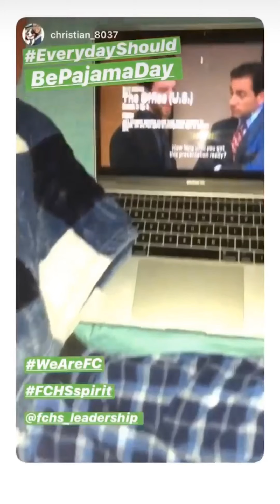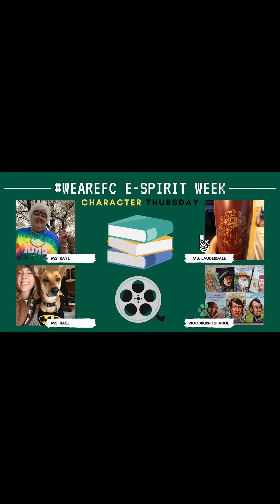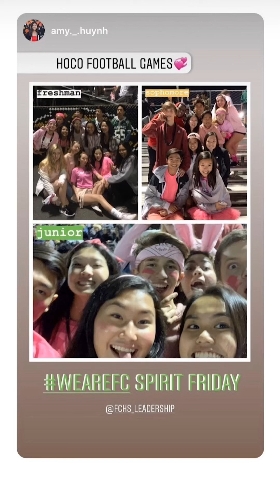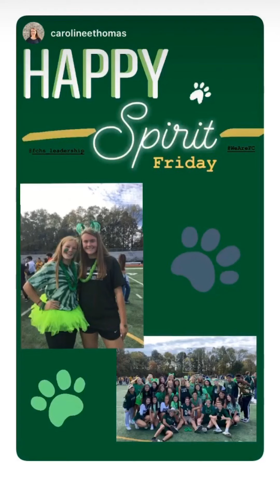FCHS Stay-At-Home eSpirit Week Replay